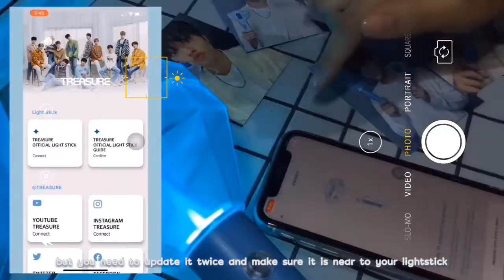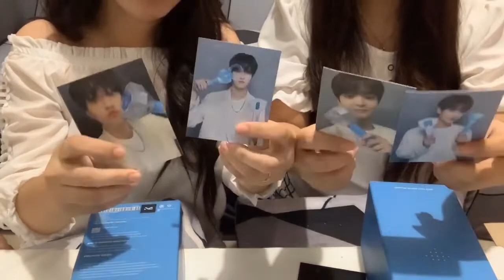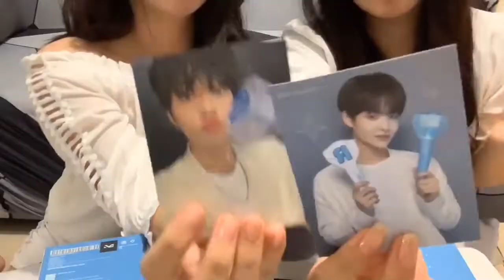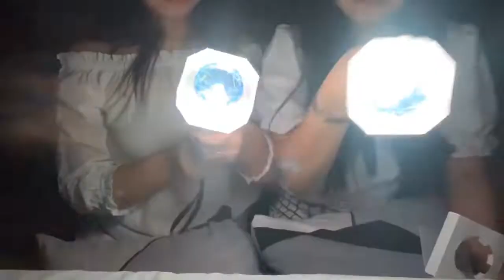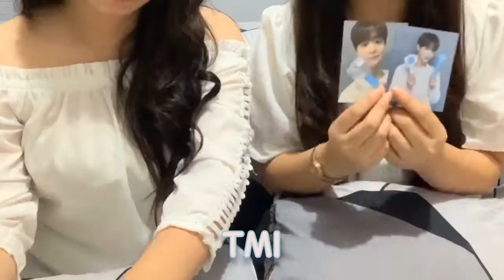💎 tueme vlog 01, TREASURE LIGHTSTICK unboxing video (TEU-Light) PHILIPPINES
Hello blossoms 🌸 & teumes 💎!!

This video is new on my youtube channel, as I introduce to you guys the new boy group under YG entertainment it's the 1yr-old TREASURE composed of 12 members 💎💗

Join me and my big sister as we open our new treasure lightstick!! Yeeeeey 💎🥰 lovelots!

- aira 💎💙

credit to Pair Piano, for the background music
MY TREASURE by Treasure